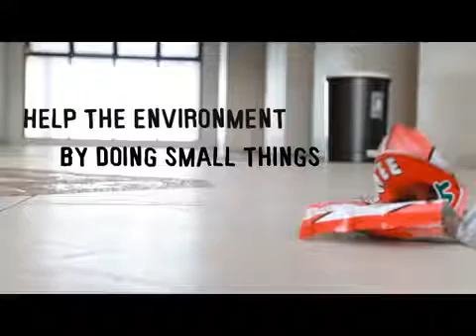King War Acting Fun Greenland Short clip video